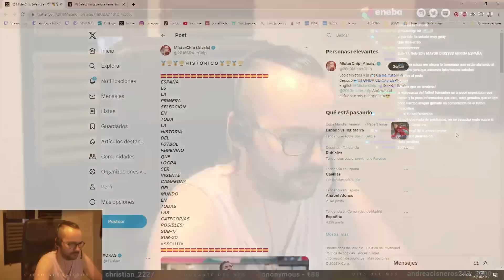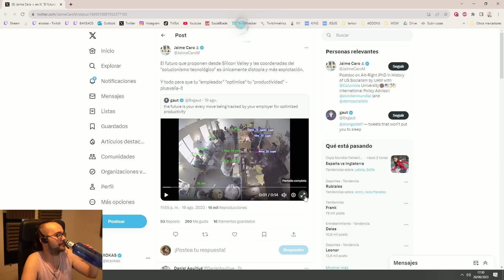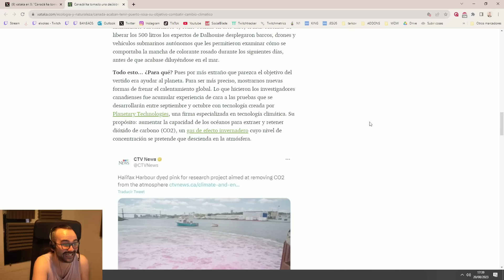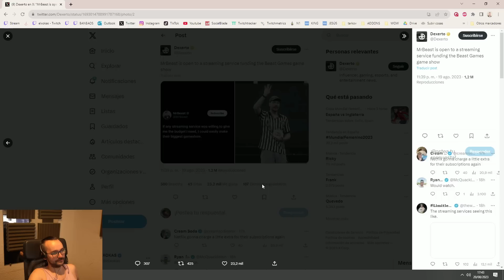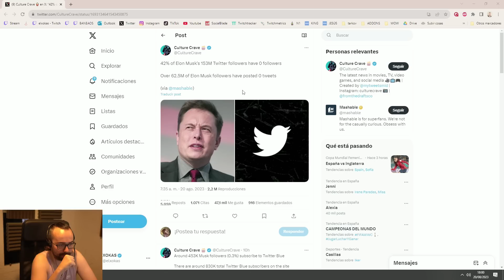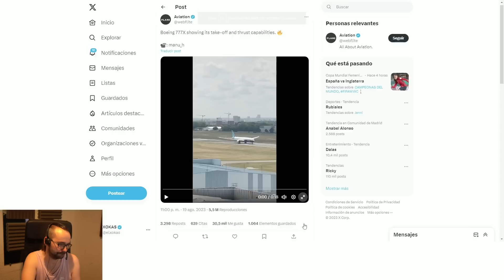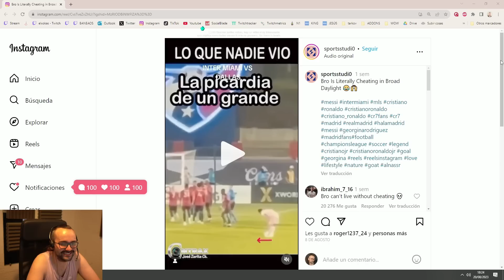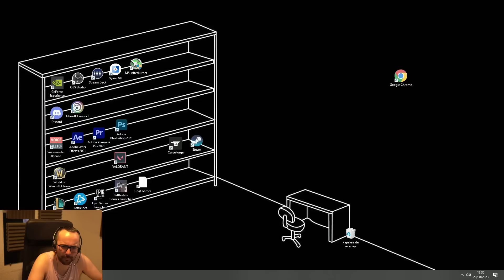🔴 ¡CAMPEONAS del MUNDIAL! ⚽ FUTURO EVENTO de MRBEAST 🏟️ ¡NOTICIAS! 📰 Charla Xokas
00:00 Intro y UFC
7:06 ¡España campeonas del Mundial!
12:49 Identificados a los que dispararon orcas
17:10 Control de productividad por IA al trabajador
22:59 Canadá de rosa por el cambio climático
29:56 MrBeast quiere montar el mayor evento de la historia
31:25 ¿Cuánto costó la Velada 3 de Ibai?
45:28 Elon Musk boteadísima la cuenta
48:05 Exponer hijos en redes
51:53 Me liaría un 3 papeles easy. Soy Drácula
53:33 Vídeo de avión despegando y libertad de expresión
58:02 ¿Cómo lidiarías con esta situación?
1:00:07 Robot de china que mueve coches estacionados
1:02:17 Messi es un pícaro
1:03:48 Efecto dominó
1:04:46 Funa futura cruzando la calle
1:06:57 Calendario de stream y al tarkov